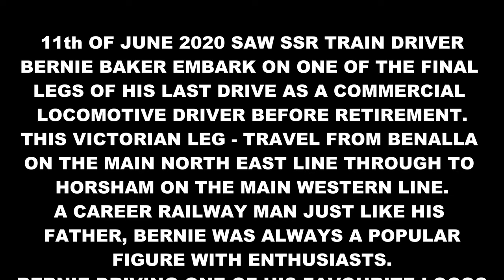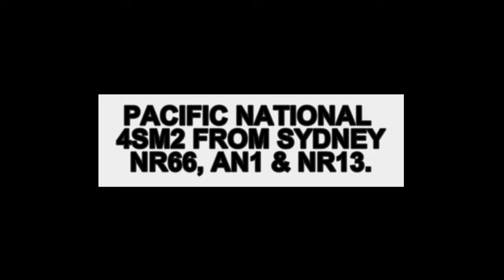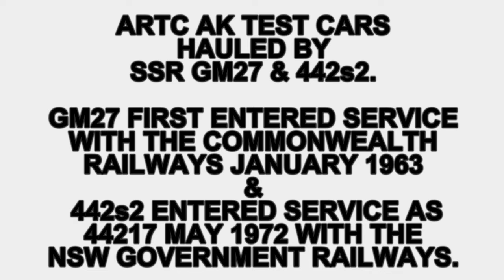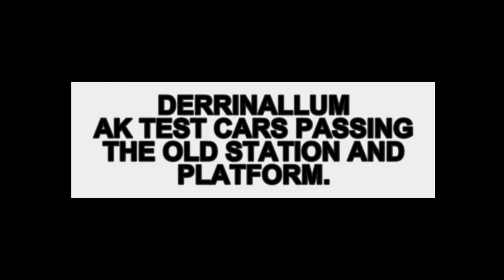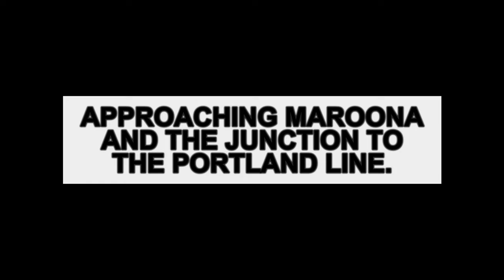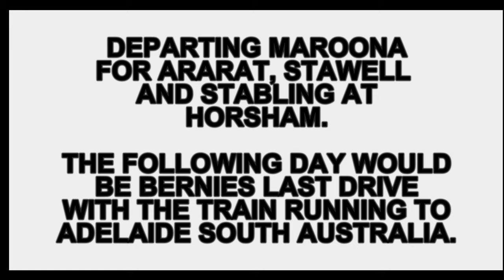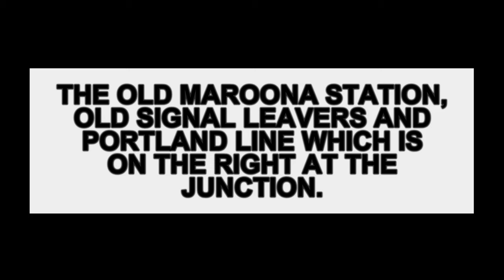4K TRAIN HORNS & DRIVER WAVES - Driver Bernie Bakers Retirement Run & Other Freight Trains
Welcome to Wednesday afternoon trains from Schony747.

This video features The Train Driver Bernie Baker and other SSR train crew driving Locomotives SSR GM27 and 442s2 which were hauling the ARTC AK test measuring cars around parts of the ARTC track network and other freight trains that I captured during the day.

This happened to be Bernie Baker's last rostered work as a commercial train driver before heading into retirement and probably hours of extra behind the scenes work on the preserved railway scene. Bernie like his father was a career railway man and was always popular among railway enthusiasts. Bernie didn't disappoint the fans with plenty of horn shows and waves as he went past the people coming to say goodbye track side.

Thanks to Ben Mitchell who provided the The Cover photo was provided and Steve Bayer who organised the retirement poster.

I know you will enjoy the horn shows and Bernie's driving display. Look out for the other Pacific National Freights that I encounter along the way. Have a great Wednesday - Brenden S.

Filmed 11th June 2020 Airport West, Manor Loop, Derrinallum, Maroona